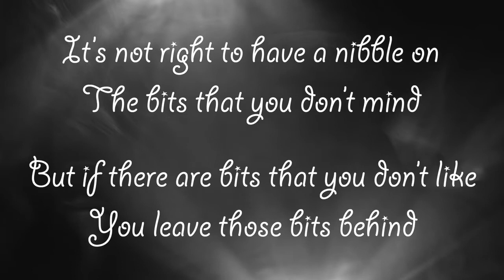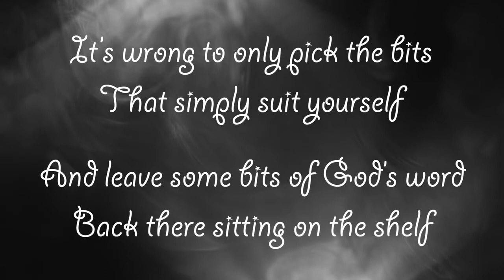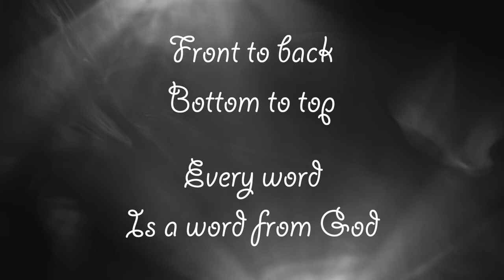Wholeeee Holy Bible ~ Colin Buchannan ~ lyric video